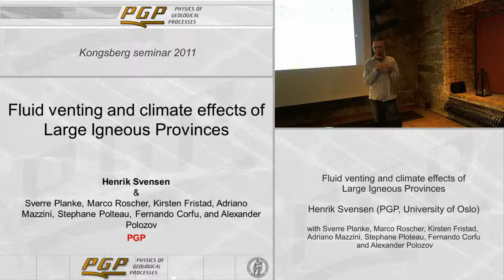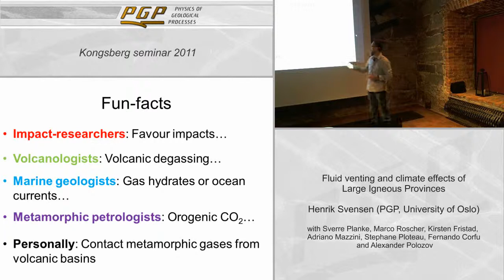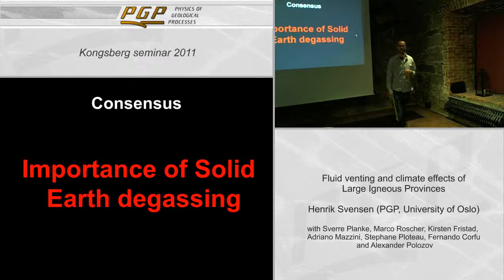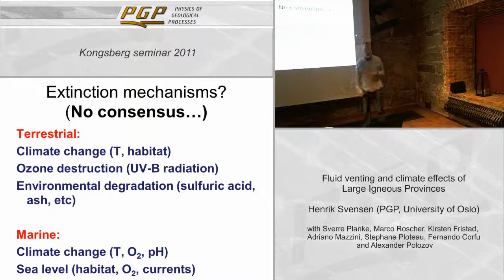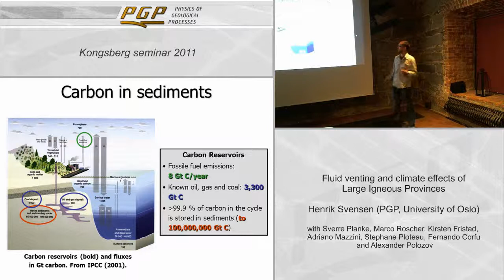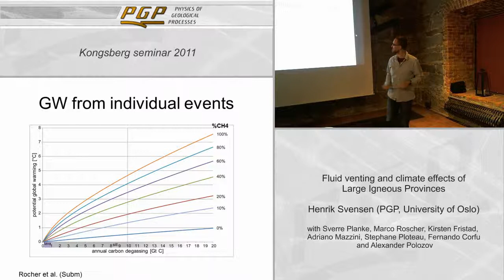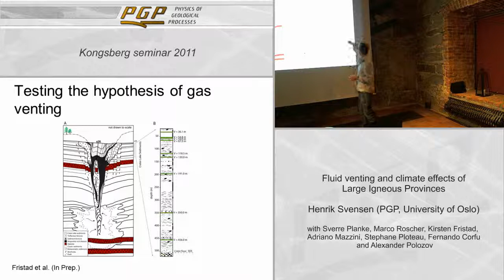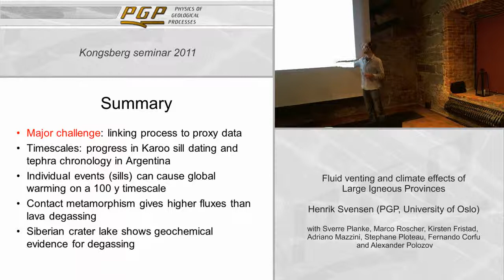Lecture -- Fluid venting and climate effects on LIPs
Henrik Svensen (PGP, University of Oslo) present some of the key climate and extinction events of the last 250 million years and the main hypotheses to explain the environmental changes. There is increasing evidence that the global carbon cycle has been perturbed due to natural carbon gas release during periods of Large Igneous Provinces (LIPs). 24th Kongsberg seminar, Norway.

The Kongsberg seminar is an annual, international, cross-disciplinary, process oriented, mini-conference in Earth Sciences arranged by the research center "Physics of Geological Processes" (PGP). The Kongsberg seminar is topical and focuses every year on a different subject. This year's topic is "Earth Systems Challenges" and the speakers have their background from earth sciences and physics.